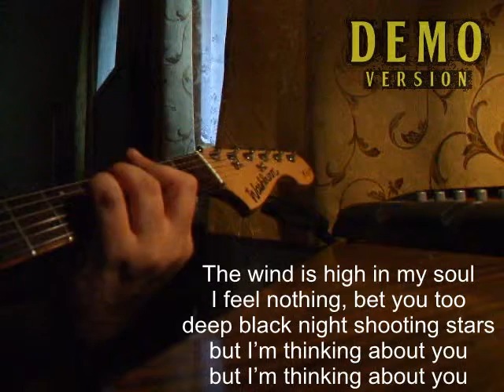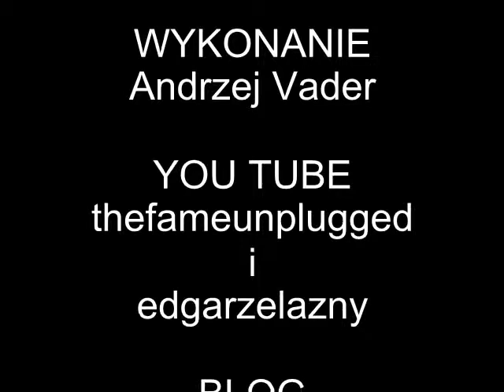Love Is A Trap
Wersja Demo do płyty "W Waszym Imieniu"
Słowa: SelF
Muzyka: Andrzej Vader (EdGar Żelazny)